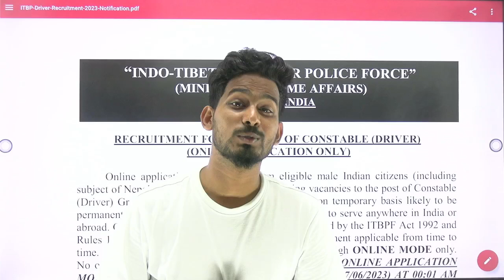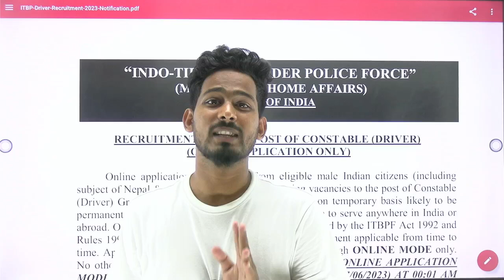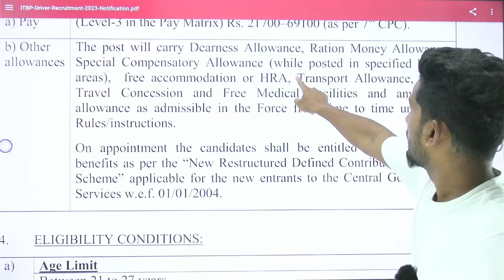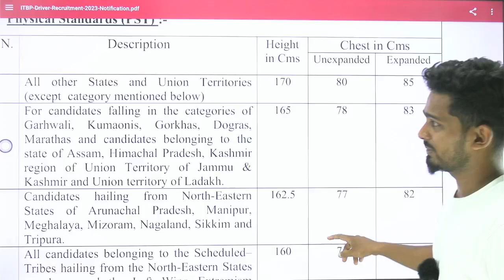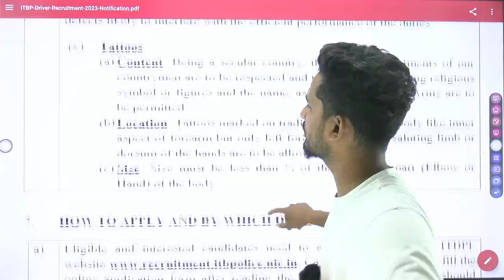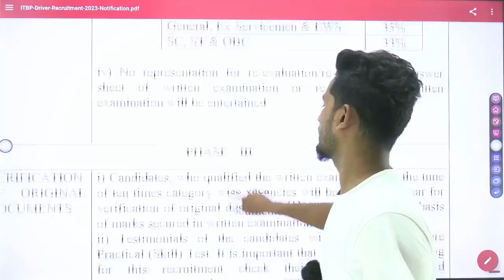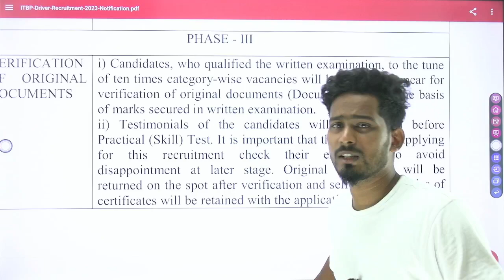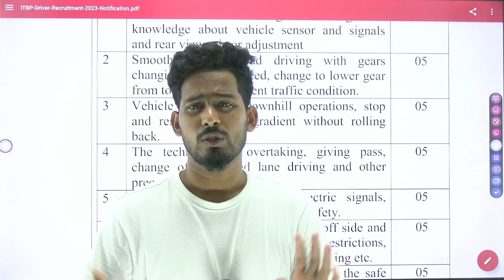नई भर्ती आ गई😎 ITBP DRIVER VACANCY 2023 ITBP CONSTABLE DRIVER LICENCE DATE ITBP DRIVER FORM APPLY